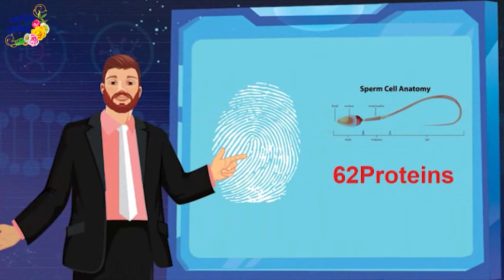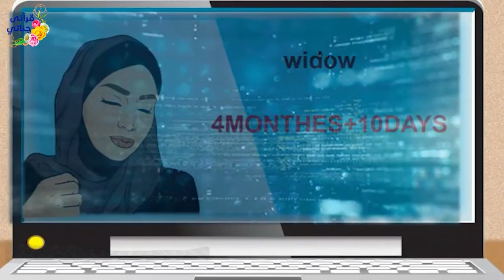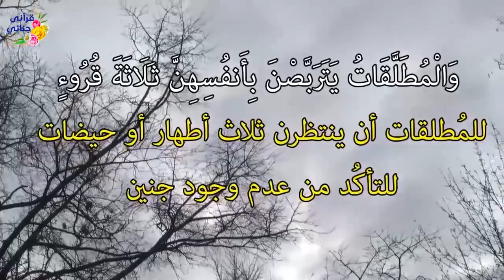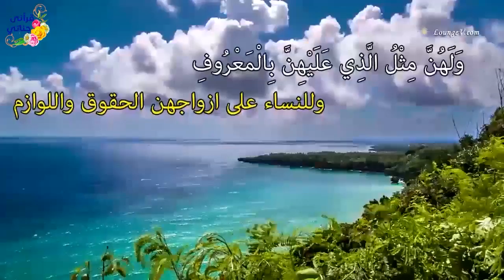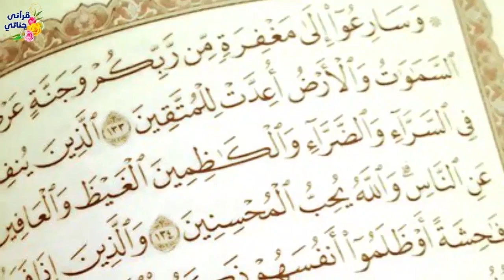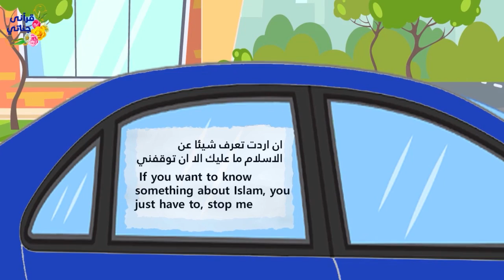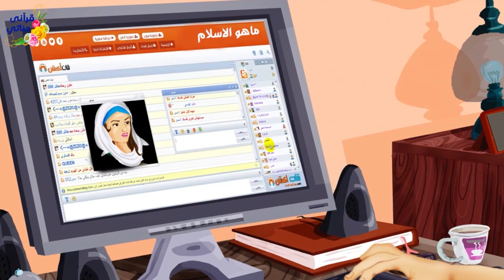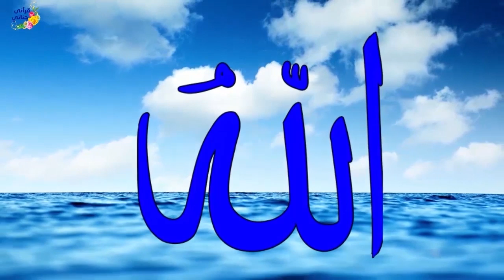قصص واقعية عن عالم أجنة يكتشف خيانة زوجته وفتاةأمريكية تعطلت سيارتها في الطريق وامرأة كانت لها أمنية